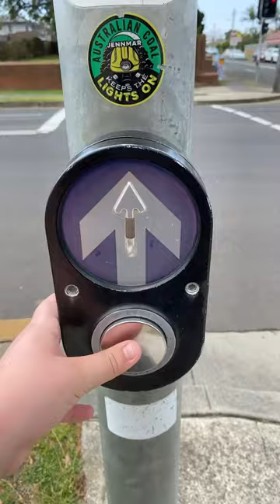Australian ped crossing button